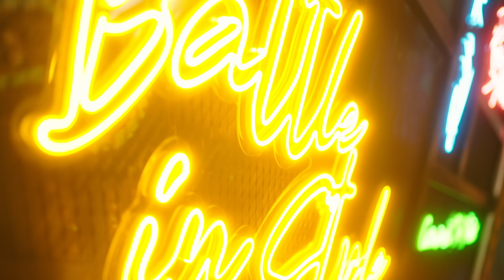Hé lộ STUDIO THI ĐẤU Esports xịn xò nhất Việt Nam! | Yomost VFL Spring 2022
Mấy ngày nay các tuyển thủ up ảnh rần rần về studio thi đấu của Garena Free Fire, hôm nay khoe luôn anh em nhé! Đã mắt luôn anh em ơii!
Khu vực thi đấu chiến như thế này thì vòng Bảng năm nay các tuyển thủ tha hồ bung sức và bùng nổ, cống hiến cho anh em những trận đấu mãn nhãn nha!